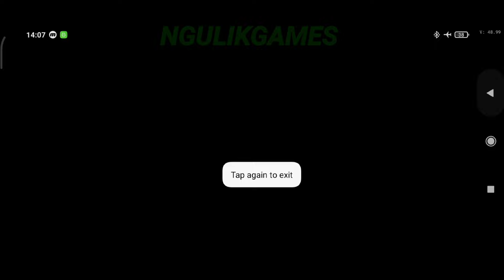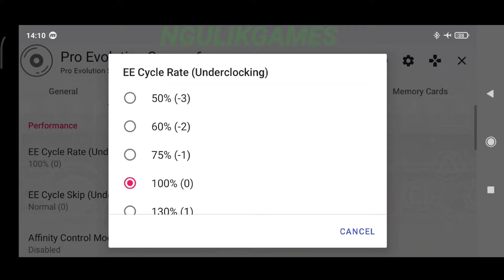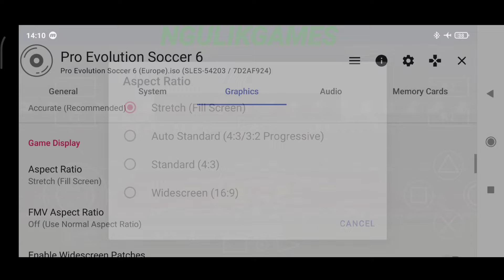Keren Wajib Coba ! - Game PES 6 PS2 AetherSX2 Android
- Offline